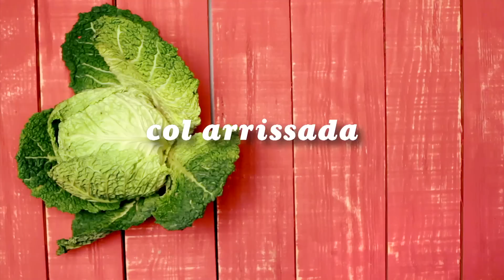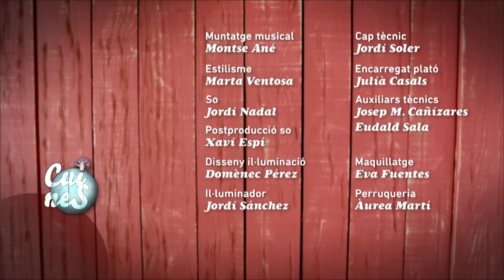Trinxat amb ou escaldat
Avui farem una recepta d'aquelles potents que té com a ingredient bàsic la patata. Ens ho hem posat fàcil, eh? Avui cuinarem trinxat amb ou escaldat. Dificultat: MITJA, Temps d'elaboració: 2 HORES. Producte principal: PATATA